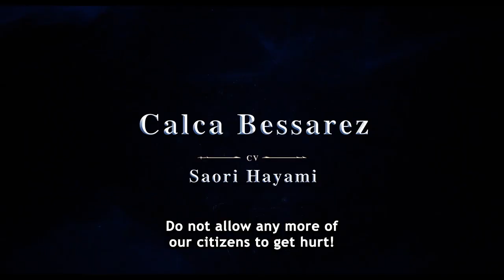OVERLORD: The Sacred Kingdom | OFFICIAL TRAILER | In Theaters November 8